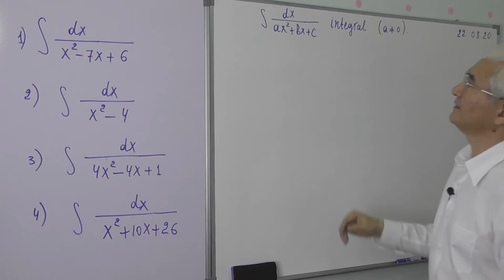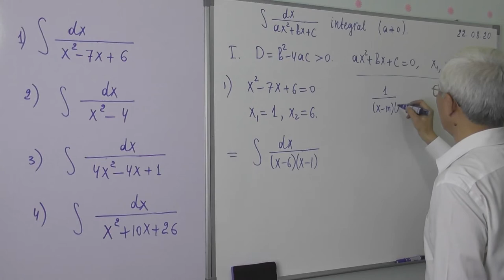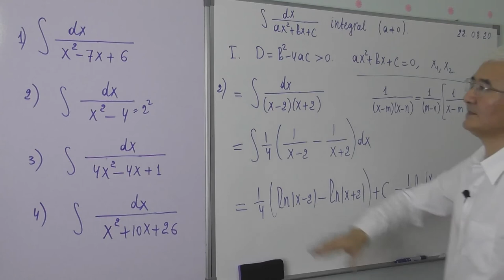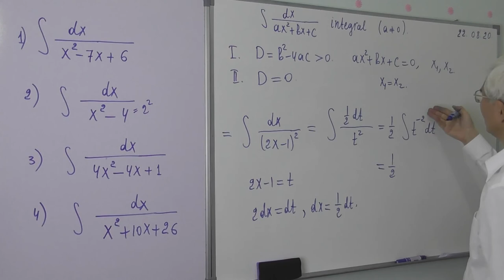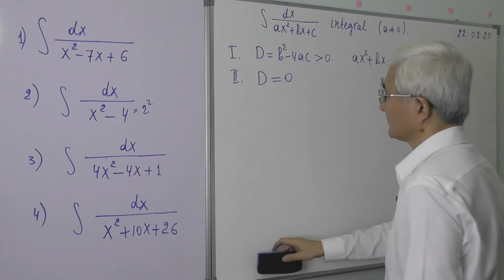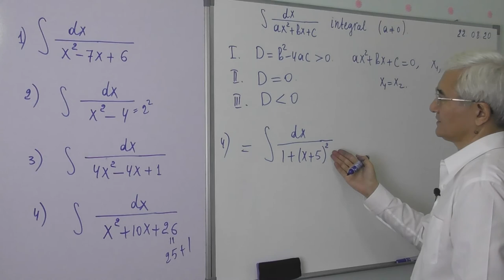14 9 1 ax^2+bx+c ning integrali